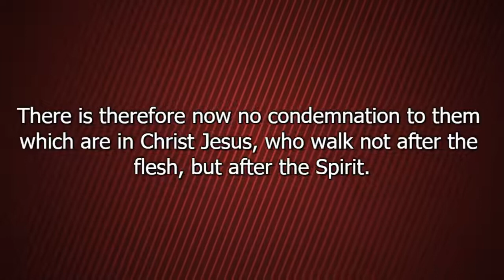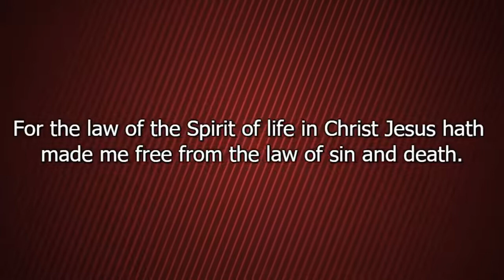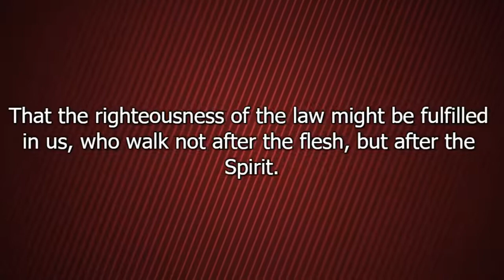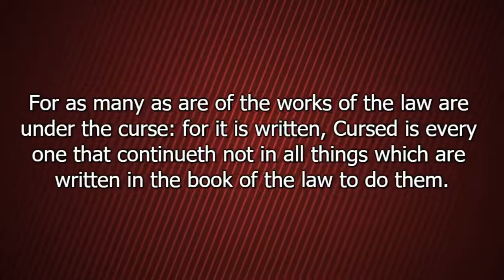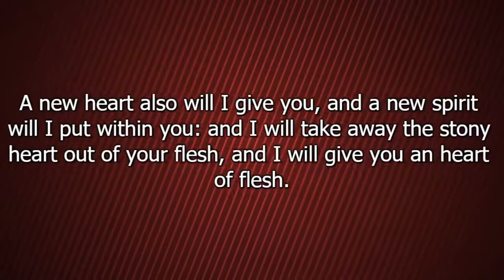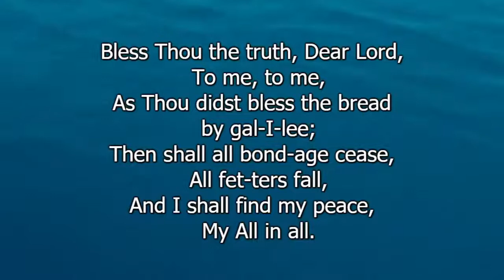10/17/2021 @11AM|Sunday Morning Worship|"Christ's Investment In Us"